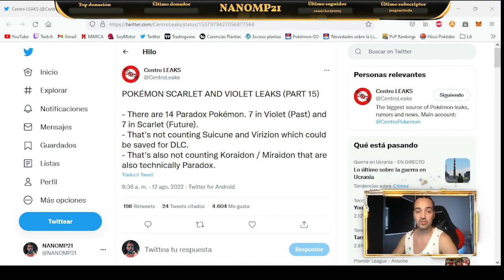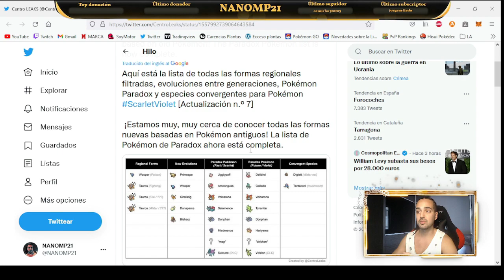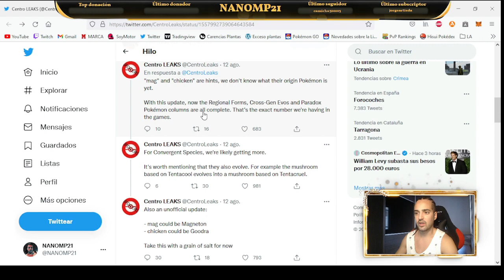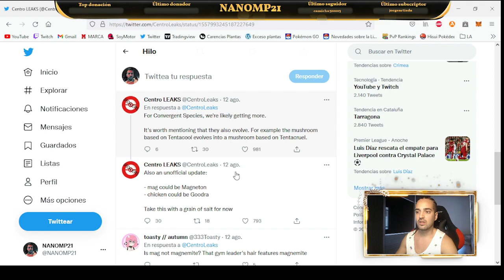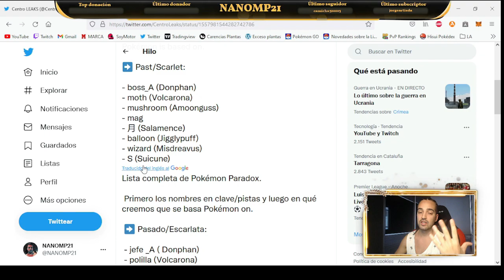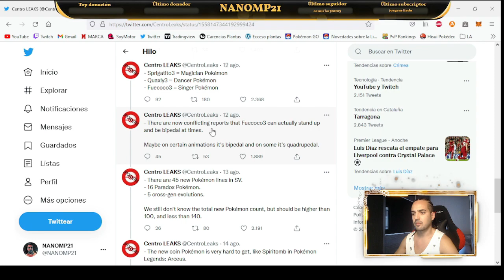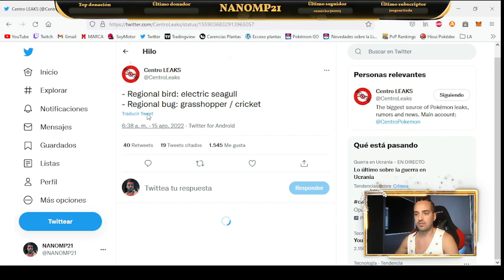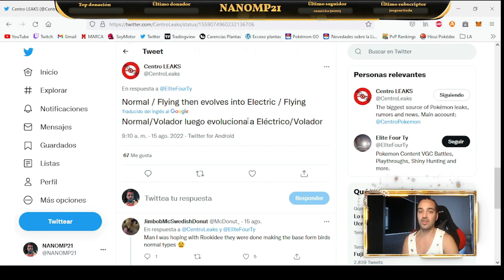FILTRACIONES DE POKÉMON ESCARLATA Y PÚRPURA #15 NÚMERO DE NUEVOS POKÉMON FILTRADOS